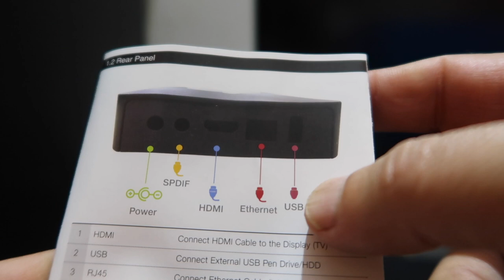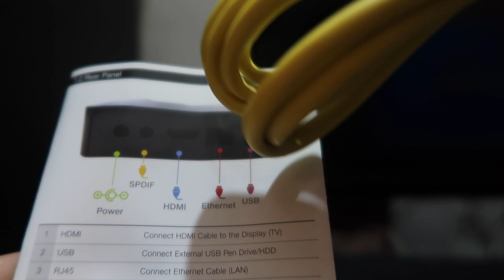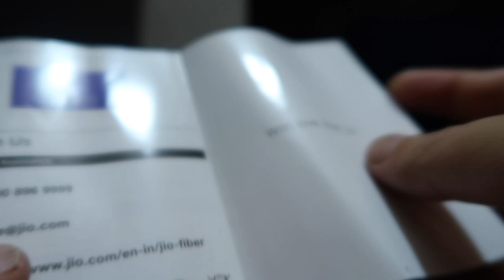Reliance Jio Set top Box- all queries answered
This video is about "Reliance Jio Set top Box- all queries answered"

Microphones:
zoom h2n

Gimbal I use :